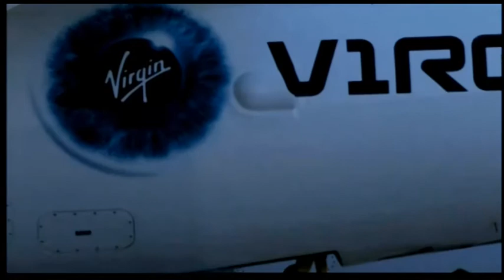TUTTI IN ORBITA: con l'astronauta Paolo Nespoli - 6°Puntata: Globalizzazione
In un simpatico Talk Show l'astronauta Paolo Nespoli racconta la sua esperienza di 6 mesi nello spazio e risponde alle domande degli studenti dell'Istituto Aeronautico Maxwell e del Politecnico di Milano.